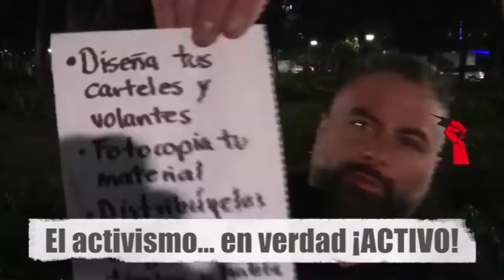El activismo... en verdad ¡ACTIVO!